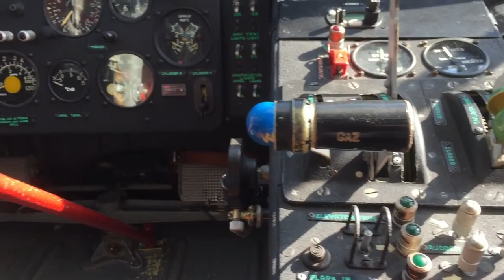ANTONOV IN SWITZERLAND | SWISSPOWERJET